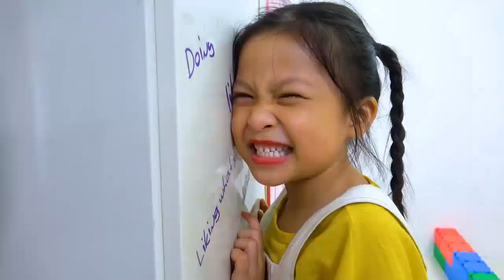Mainan dan lagu anak-anak l اللغة الانجليزية اغنية الحروف الانجليزية للاطفال العاب اطفال تعليمية #1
Mainan dan lagu anak-anak l اللغة الانجليزية اغنية الحروف الانجليزية للاطفال العاب اطفال تعليمية #11